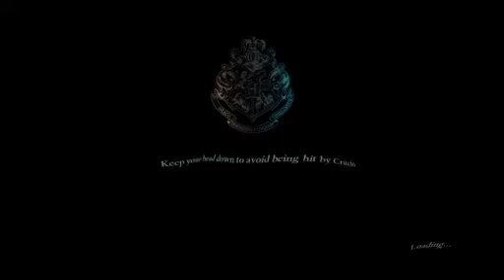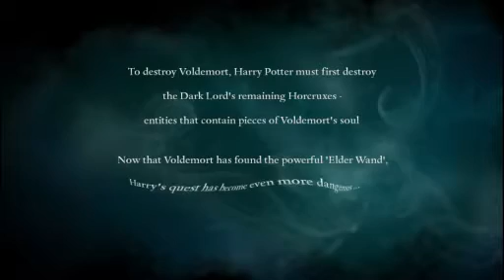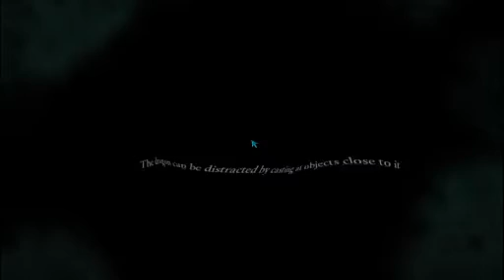OfficialLukasGaming completes...Harry Potter and the Deathly Hallows part 2 - Part 1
For the first time ever, I'm going to complete a game :P. This should be fun. I start off with something easy Harry Potter and The Deathly Hallows part 2.